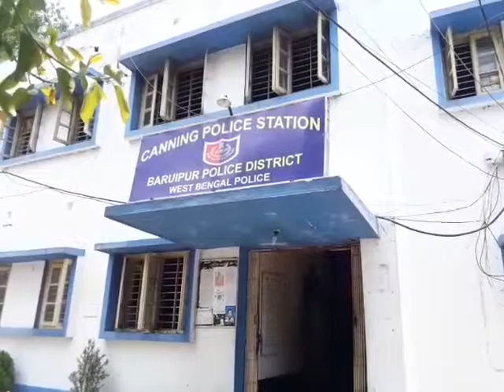BREAKING..মুরগী চুরি অপবাদ দিয়ে বেধড়ক মারধোর যুবককে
নিজস্ব প্রতিনিধি, ক্যানিং, ২৯মেঃ-মুরগী চুরি অপবাদ দিয়ে বেধড়ক মারধোর যুবককে, বাবা মা বাচাতে আসলে বাবার মাথায় লোহার রড দিয়ে মাথায় মারে। মা ঠেকাতে আসলে মার শ্লীলতাহানির চেষ্টা স্থানীয় দুষ্কৃতি যুবকদের বিরুদ্ধে। ক্যানিং থানার এক নম্বর দিঘীর পাড় অঞ্চলের দুই নম্বর কড়াকাটি অঞ্চলের ঘটনা। স্থানীয় কয়েক জন যুবকের সাথে দীর্ঘদিন ধরে মেলা মেশা করে স্বপন রায়ের ছেলে প্রহ্লাদ রায়।স্থানীয় যুবকরা নানাধরণের নেশা ভান করে বলে স্বপন রায়ে ছেলে প্রহ্লাদ রায় মেলামেশা বন্ধ করে দেয়।তাই নিয়ে স্থানীয় কিছু যুবক পঙকজ মন্ডল, রাজু মন্ডল ও শুভংকর নস্কর প্রহ্লাদের নামে মুরগী চোরের অপবাদ দেয় তাই নিয়ে প্রহ্লাদ প্রতিবাদ করলে তাকে মারধোর করে। বাবা স্বপন রায় বাচাতে আসলে তাকে লোহার রড দিয়ে মাথায় মারে মা সবিতা রায় ঠেকাতে আসলে তাকে মারধর করে এমনকি তার ব্লাউজ ছিড়ে দেয়।আশংকাজনক অবস্থায় স্বপন রায় কে ক্যানিং মহকুমা হাসপাতালে নিয়ে আসেন পরিবার। তার এখন ক্যানিং মহকুমা হাসপাতালে চিকিৎসা চলছে। এই ঘটনায় ক্যানিং থানায় অভিযোগ দায়ের করেন। পুলিশ ঘটনার তদন্ত করছে।